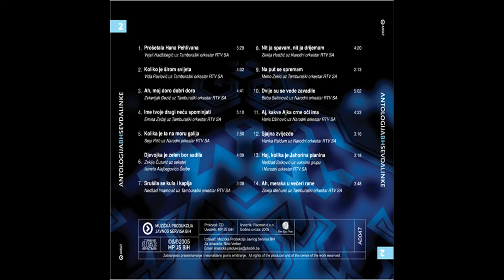Zekerijah Đezić - Ah moj doro dobri doro